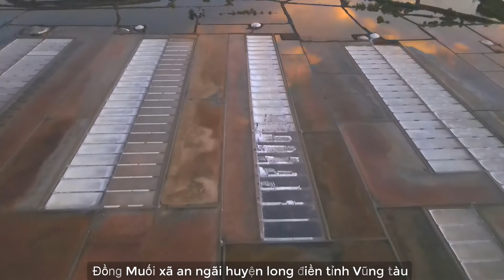GÓC nhìn Flycam toàn cảnh cánh đồng Làng Muối Tỉnh Bà Rịa - Vũng Tàu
một vẻ đẹp văn hóa làng nghề  Ở Bà Rịa – Vũng Tàu, huyện Long Điền nổi tiếng với làng nghề làm muối.
Kênh TUẤN ANH Vlgos chia sẻ và review về du lịch, cuộc sống văn hóa tại VIỆT NAM
© Bản quyền thuộc về Tuấn Anh Vlogs  ☞ Vui lòng không đăng tải lại Video từ kênh này
© Copyright by Tuấn Anh Vlogs ☞ Do not Re-up